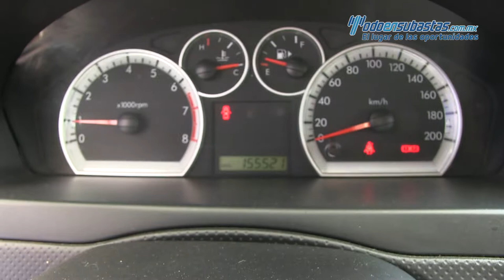Chevrolet Aveo Paquete M 2014 - 162269